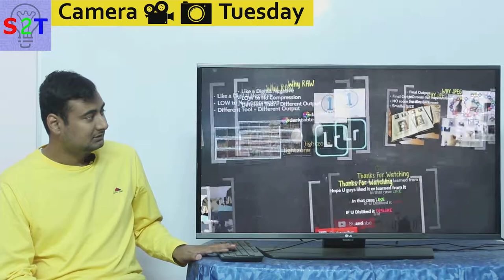RAW vs JPEG In HINDI {Camera Tuesday}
In this ep we will look at age old question of RAW vs JEPG
How photo have became a part of our current life
What & Why is RAW
What & Why is JPEG
how to know the trade of each